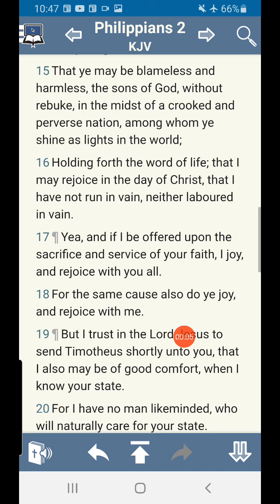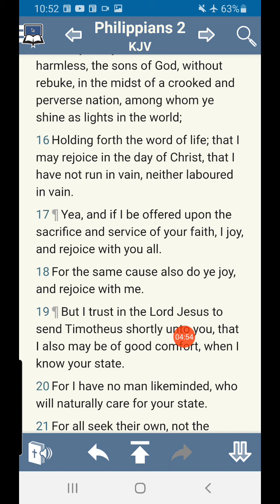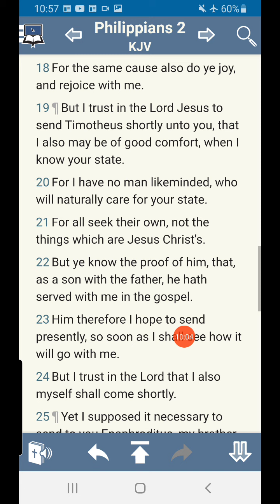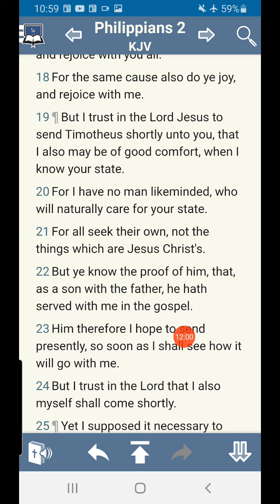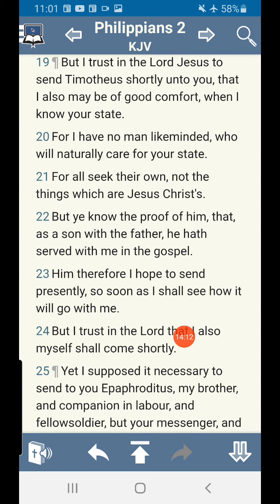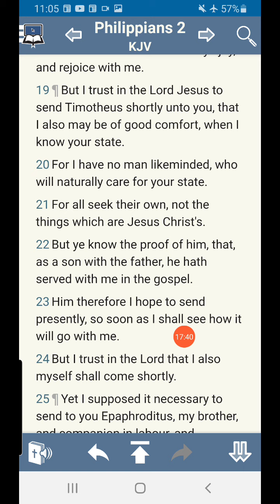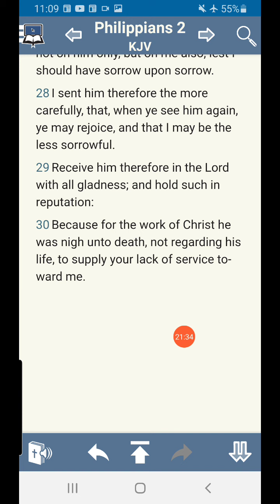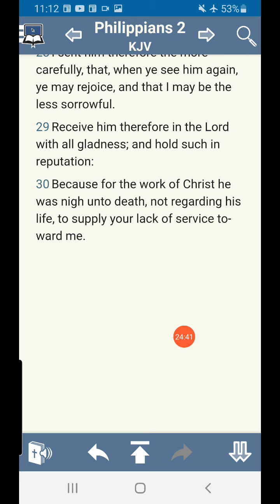phil.2 12-30 genuinely concerned for your state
In this insightful teaching on Philippians 2:12-30, the focus is on the believers' journey of working out their salvation through the empowering Spirit of Jesus Christ. The emphasis is not on earning eternal salvation but on living victoriously in the salvation already received. Paul encourages believers to avoid comparisons and instead nurture a sincere faith, finding contentment and priority in Christ alone. Through the metaphors of being poured out as a drink offering and the caring actions of Timothy and Epaphroditus, Paul underscores the importance of selflessness and genuine concern for others' well-being, contrasting it with self-centered attitudes. This passage beautifully illustrates the transformative power of faith and the joy found in sacrificial service for Christ and fellow believers.